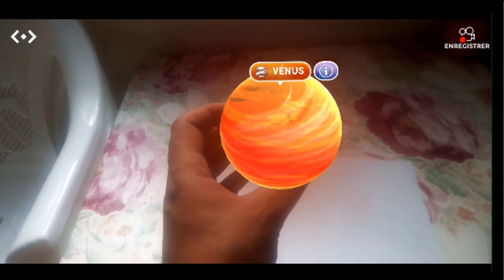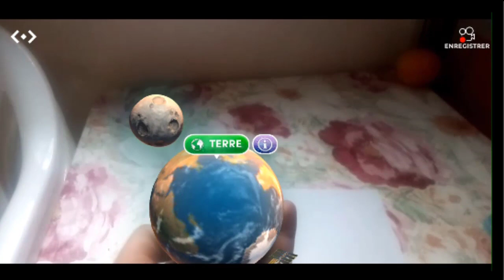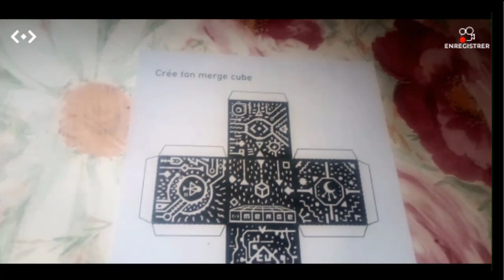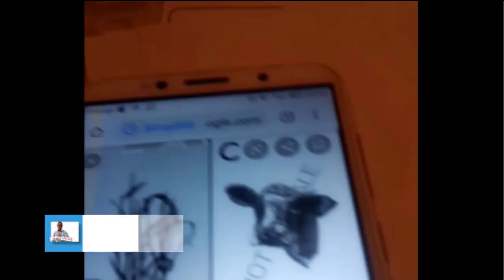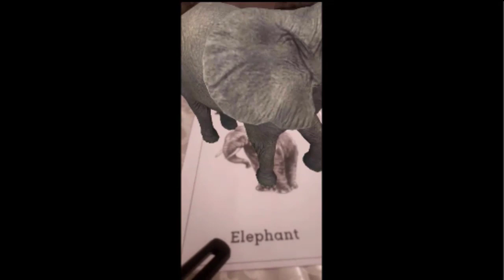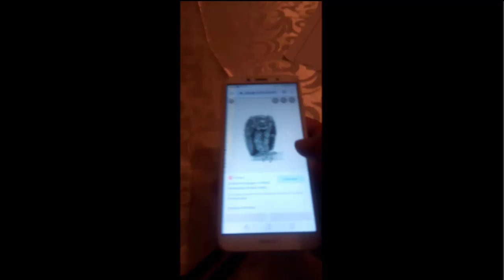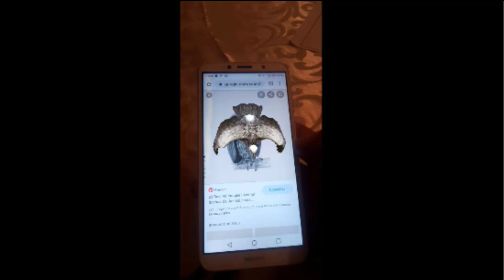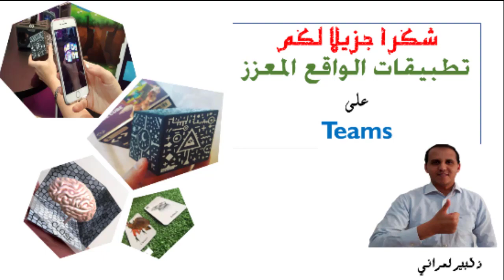تطبيقات الواقع المعزز و طرق استخدامها في التدريس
الواقع المعزز (بالإنجليزية: ِAugmented Reality) هي التكنولوجيا القائمة على إسقاط الأجسام الافتراضية والمعلومات في بيئة المستخدم الحقيقية لتوفر معلومات إضافية أو تكون بمثابة موجه له، وعلى النقيض من الواقع الافتراضي القائم على إسقاط الأجسام الحقيقية في بيئة افتراضية. يستطيع المستخدم التعامل مع المعلومات والأجسام الأفتراضية في الواقع المعزز من خلال عدة أجهزه سواء أكانت محمولة كالهاتف الذكي أو من خلال الأجهزة التي يتم ارتداؤها كالنظارات، والعدسات اللاصقة وجميع هذه الأجهزة تستخدم نظام التتبع الذي يوفر دقة بالإسقاط،